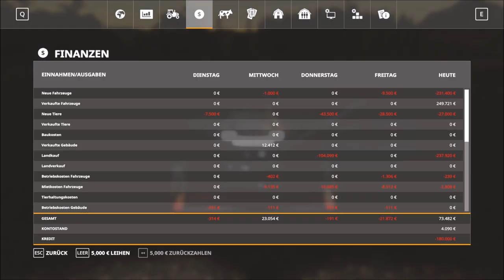037 | Schlechte Wettervorhersage | Landwirtschafts Simulator 19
FS19 / LS19 - Zweisternhof CHALLENGE
Hallo Freunde,

es ist ein neues Projekt von mir gestartet, und dazu suchen wir eventuell noch dich!
Wir suchen 2-4 Spieler welche uns bei der Challenge auf der Zweisternhof Map unterstützen.
Deine Aufgabe ist es, Aufträge von den Kontrahenten anzunehmen und gegen Bezahlung zu erfüllen.
Dadurch erhält das Lohnunternehmen Geld, welches es in seinen eigenen Hof und die Maschinen investieren kann!

- Keine Altersvorgabe, allerdings solltet ihr pflichtbewusst sein und euch vernünftig verhalten.
- Außerdem müsst ihr zur Aufnahmezeit zur Verfügung stehen (Sa. 20:00-22:00 Uhr)!
- Discord und das notwendige LS19 Spiel.
- Die Mods erhaltet ihr, wenn über eure Bewerbung positiv entschieden wurde.

Projektinfo:
- Erreichen der Ziele:
 • 80 Schafe
 • 50 Kühe
 • 250.000 Liter Gerste
 • Schuldenfrei
 • Besitz eines Standart Farmhaus
 • 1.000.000,- Euro auf dem Konto

- Regeln:
 • Folgenlänge von ca. 20 Minuten
 • Kein Aufnahme "MUSS"
 • Nacht: 21:00 - 6:00 Uhr - Schlafen
 • Unkraut & Pflanzensterben "AUS"
 • Pro Hof max. 2 Helfer, 2 Lohnunternehmer
 • Kredit: max. 250.000,- Euro